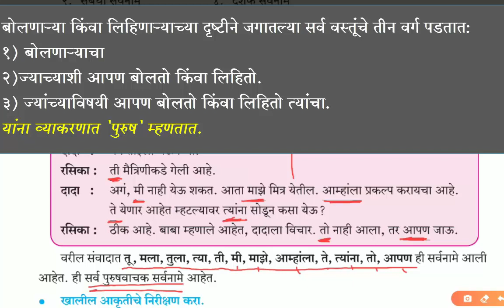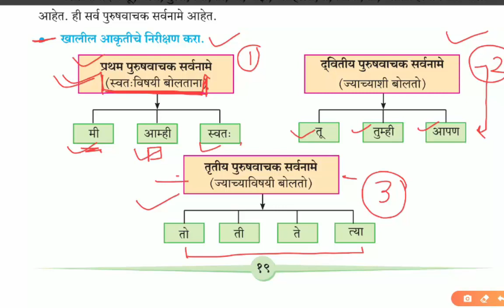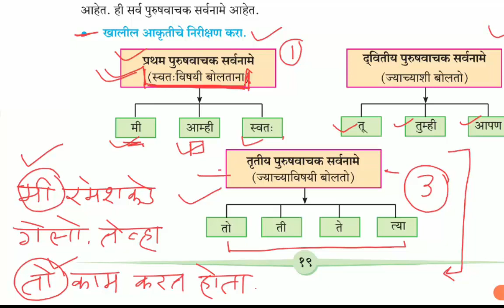6 vi|| व्याकरण|| सर्वनाम||सर्वनामाचे प्रकार